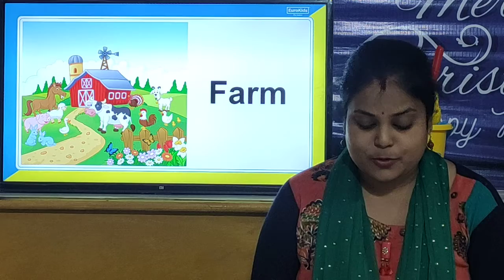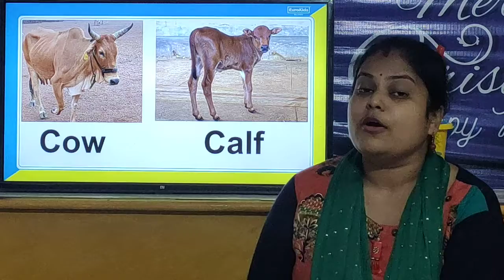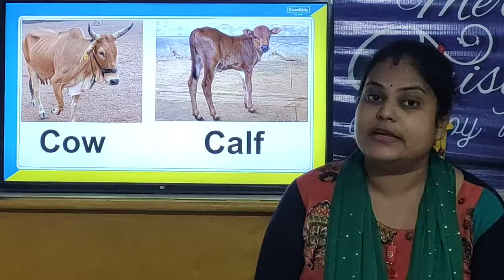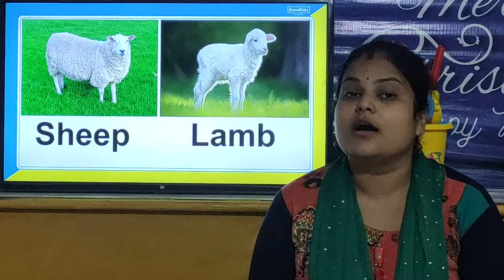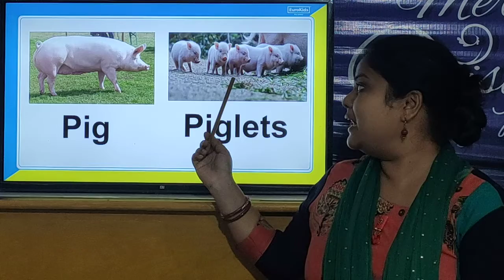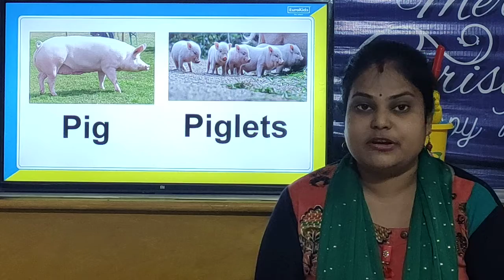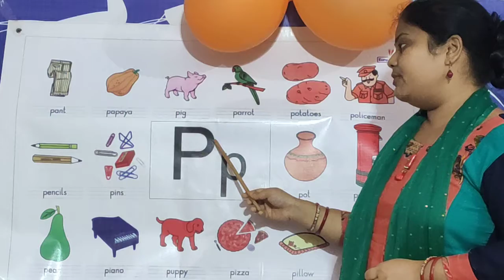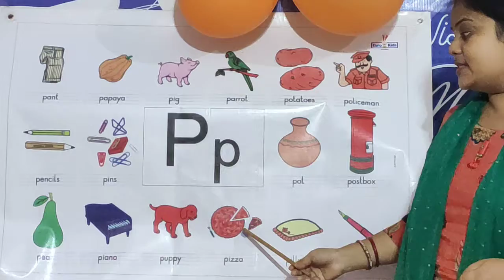NS | W-23 | D-2